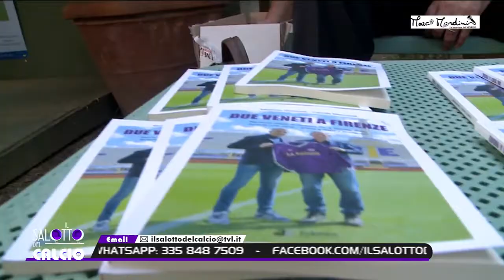Il Salotto del Calcio - puntata del 11/10/21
SALOTTO DEL CALCIO
Il Salotto del Calcio Interviste,
commenti, fatti ed opinioni sulla Fiorentina, la

serie A, B, LegaPro e Primavera. Conducono

Alessia Lotti e Marco Mordini, con la

partecipazione di Paolo Lora Lamia.